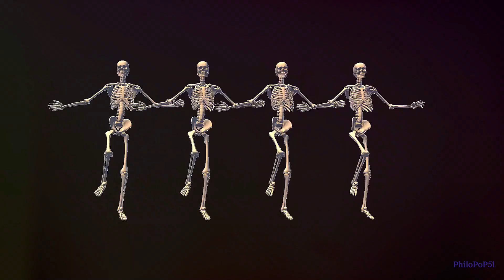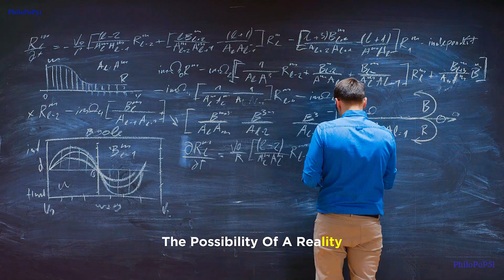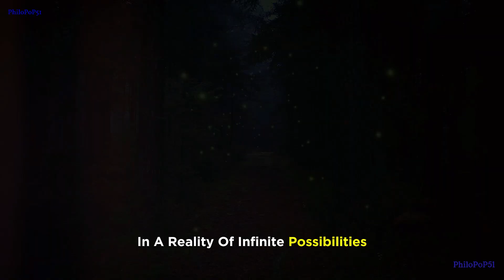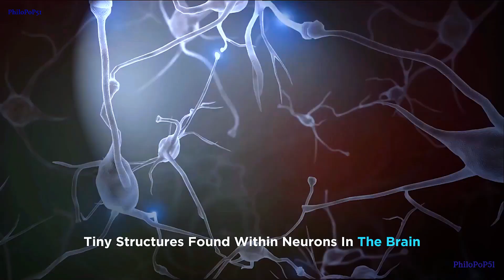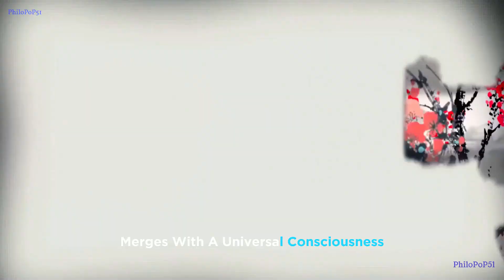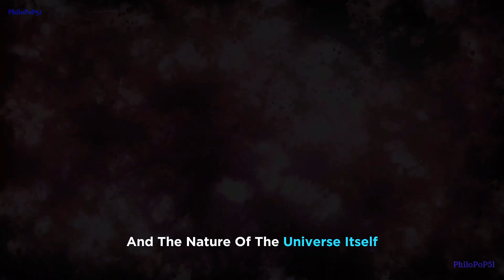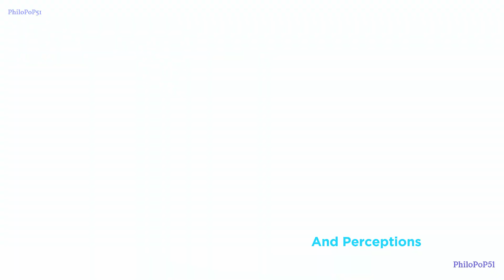Beyond Death: Could Parallel Universes Be the Answer?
Death: A Doorway, Not an End? Exploring Parallel Universes, Simulation Theory & the Afterlife
Have you ever wondered what happens after we die?  Could there be more to the story, or are we simply characters in a vast simulation?

This video dives into the mind-bending theories of parallel universes, simulation theory, and their potential connection to the afterlife.  We'll explore:

The science behind parallel universes: Are these alternate realities just fiction, or could they hold the key to existence beyond death?
Near-death experiences and the concept of "multiverse": Do NDEs offer glimpses into parallel realities, or something else entirely?
The possibility of consciousness existing beyond the physical body: If consciousness can exist outside the brain, could it continue in another universe after death?
Simulation Theory: Are we living in a computer program? Could the concept of a simulated reality shed light on the nature of death and the afterlife?
Join us on a thrilling exploration of the unknown!  We'll crack open the mysteries of the afterlife and see if parallel universes, simulation theory, or something else entirely offers a groundbreaking explanation for what lies beyond.